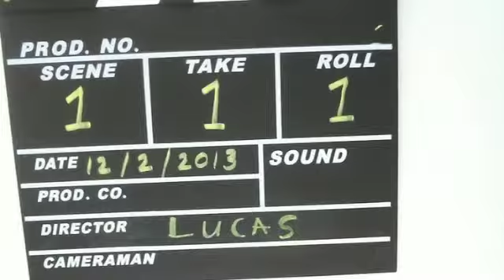Amsterdam Stop-motion films 12 februari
Amsterdam EYE, 2013